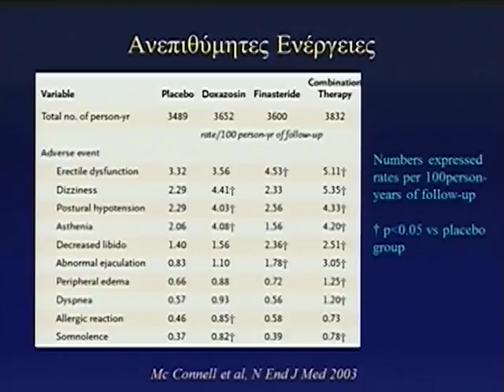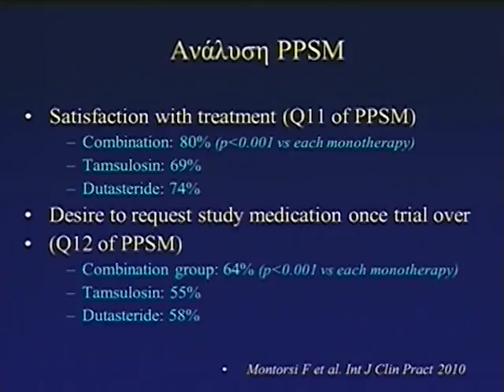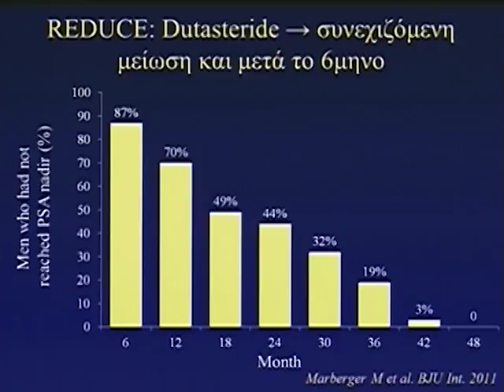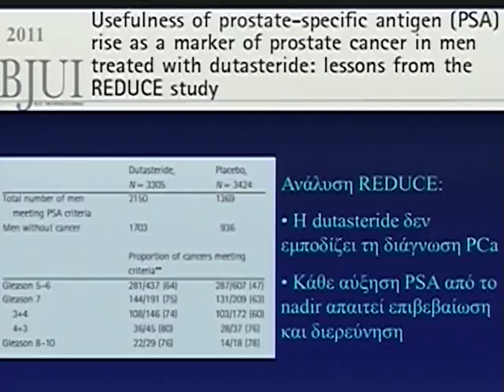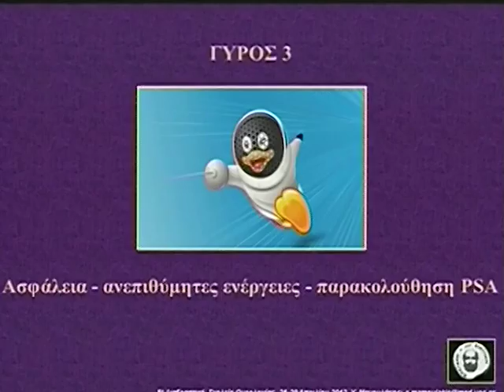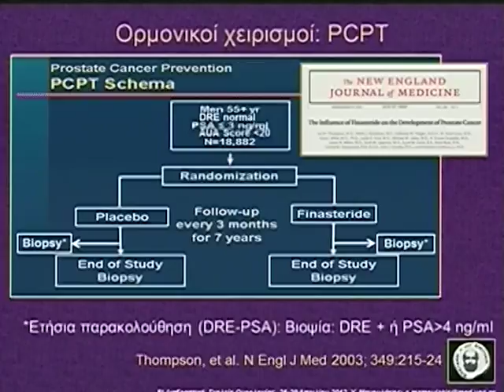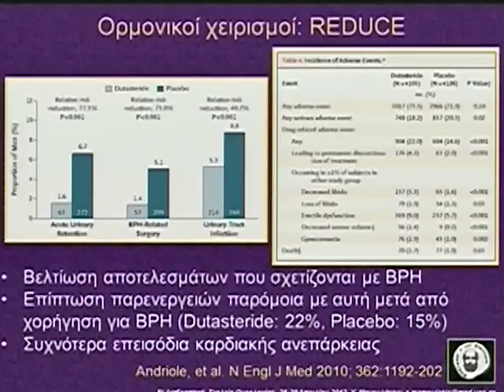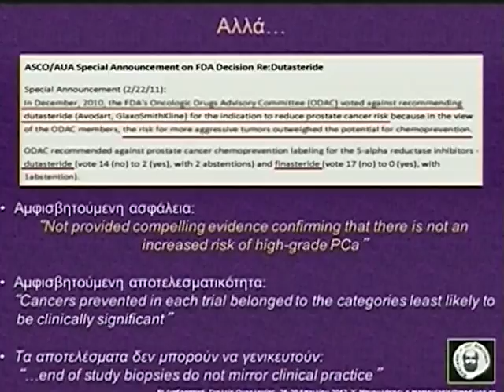Day 2 Part 2b 1